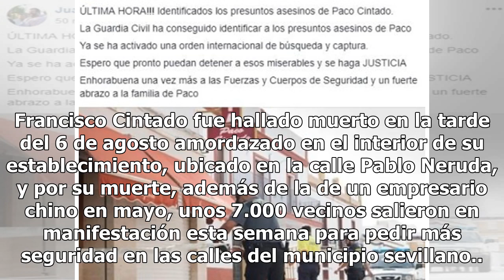La Guardia Civil identifica a los presuntos autores del asesinato de Paco, el joyero de Carmona